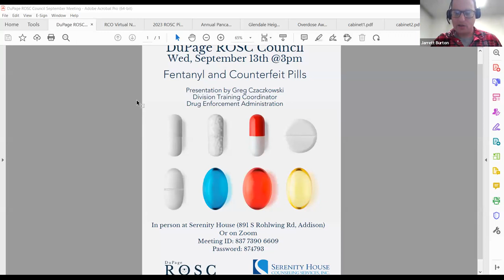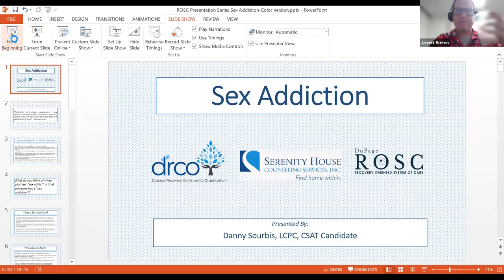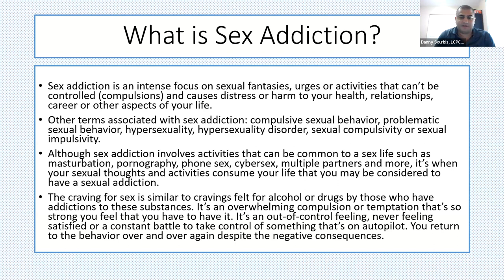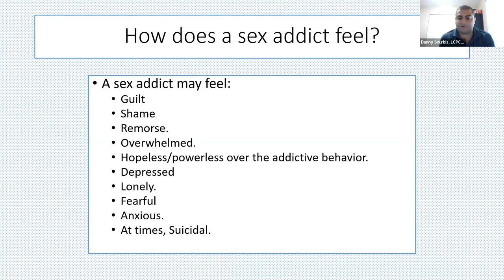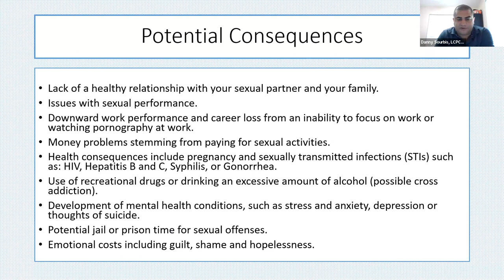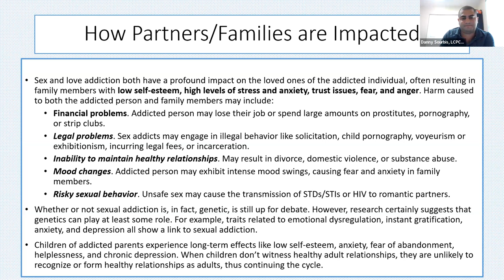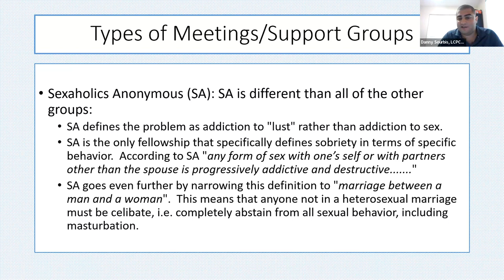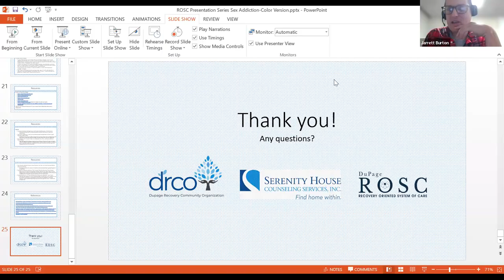DuPage ROSC Presentation Series: Sex Addiction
August 2023 edition of the DuPage ROSC Presentation Series
Presentation on Sex Addiction by Danny Sourbis LCPC, CSAT Candidate